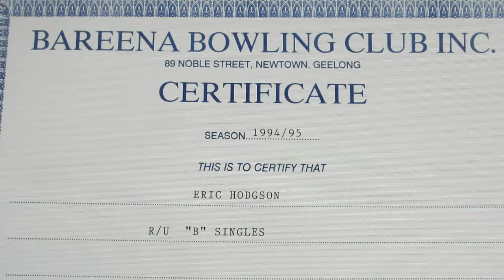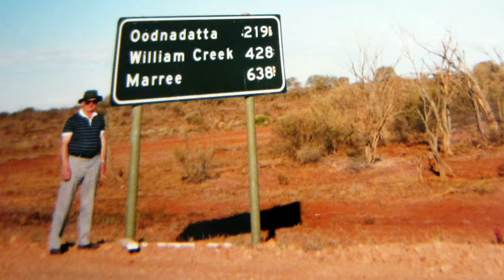Eric Hodgson Life Tribute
The life photos of Eric Hodgson selected for his funeral tribute by Colin Greenwood. 2016